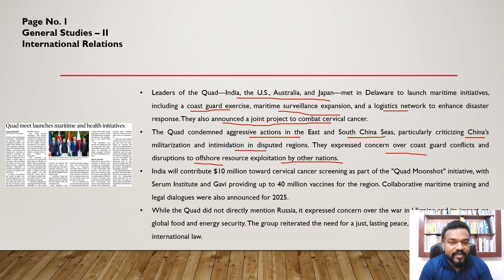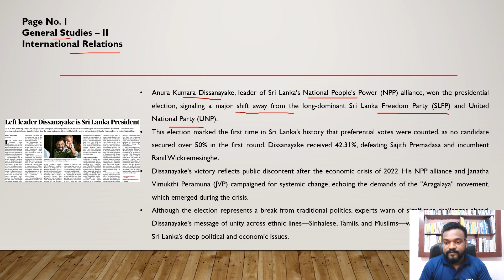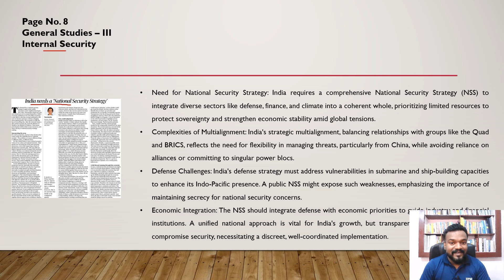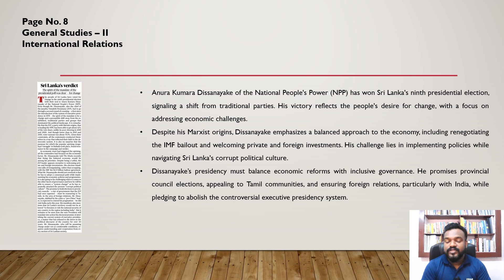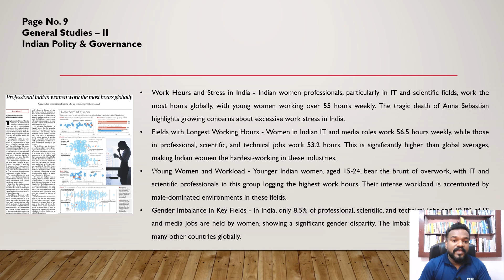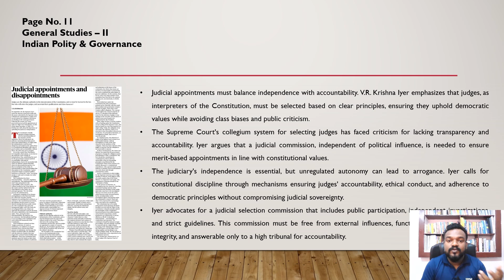23 September 2024 | Daily News Analysis | The Hindu | IPM IAS | UPSC | Newspaper | Current Affairs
Dear Civil Service Aspirant,

Take the IPM IAS Scholarship Test to secure your place in the Prelims & Mains 2025 Course.